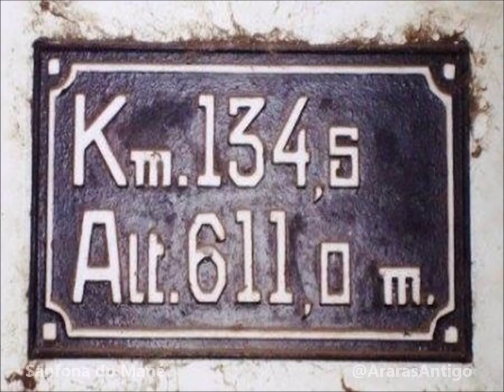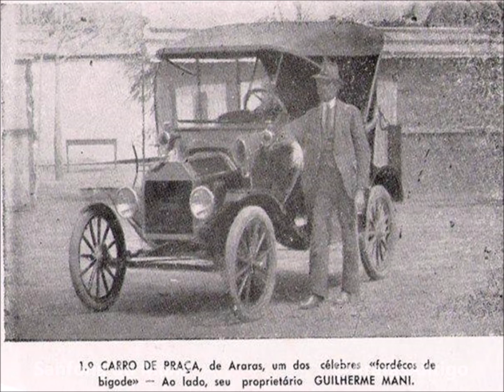La Spangnola (V Di Chiari) com Robertinho do Acordeon